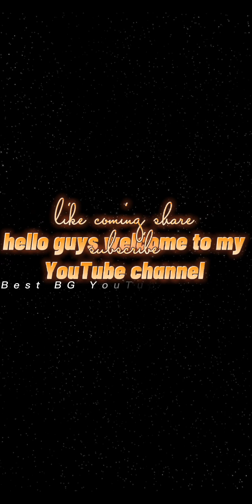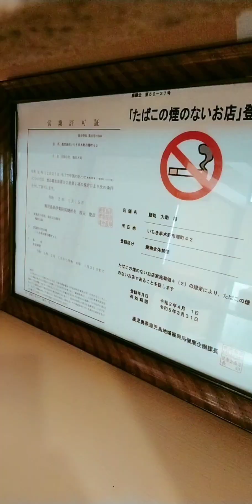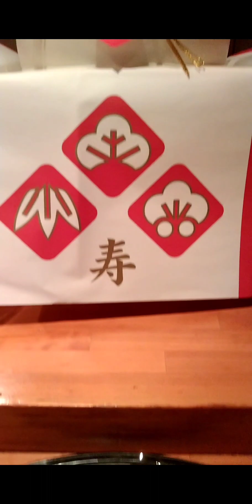JAPANKO DAI SUKE RESTURANT 🇯🇵JAHA MA KAM GARDAI XU🇳🇵(大助)寿司レストランに皆さん食べに来てください.🍤🦐🦞🦀🍺🍹🍻🥗🍲🍣🍣🍣 wow sushi.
Hello guys welcome to my BG Vlog Channel ❤️🌹🇳🇵🇯🇵 I am Gaurab Thada Magar and you are watching to my BG Vlog YouTube channel my dear friend in this channel you know beautiful places in Japan a student life in Japan information in Japan Japanese culture beautiful photographers my best YouTube Vlog. and any many more.
Japanese traditional food
beautiful decoration food in Japan
tasty food in Japan
best cooking in Japanese men
best sushi food in Japan

 नमस्ते सबैजनालाई मेरो युट्युब च्यानलमा आज म जापानीज विध्यालयमा कसरी कार्यक्रम मनाइन्छ सबै जानकारी दिन गइरहेको छु सबैले हेरि माया गरिदिनुहोला । तपाईंहरूको माया पाए भने जापानको बारेमा वर्णन गर्नेछु जापानी संस्कृति, जापानीज परम्परा, जापानिज  रहनसहन इत्यादि।।।।।।

Indian Dost keep supporting me 🇮🇪🇮🇪. !
❤️🌹plz

日本の皆さん僕に手伝ってくれてくださ日本のついて世界で教えていますから皆さん手伝ってください 日本のお祭りとか日本の学校とか精華町日本の食べ物とか日本の道とか日本の人たちとかなどが教えてます 僕に手伝ってください。本当に皆さんありがとうございます。